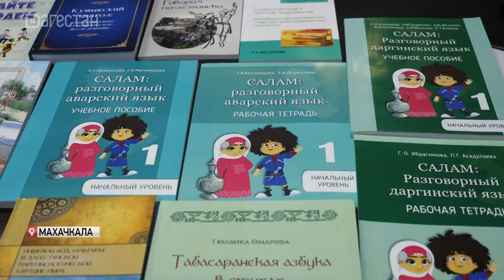Сегодня отмечается Международный день родного языка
Для нашего региона это особенный праздник, так как наша республика является многонациональной. По этому случаю в Махачкале прошла презентация сразу десяти книг на родных языках.